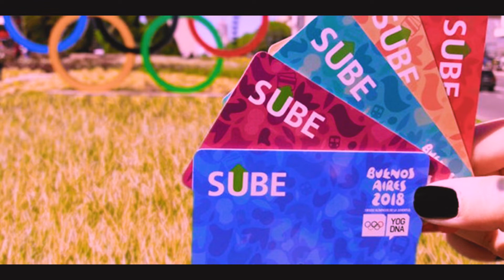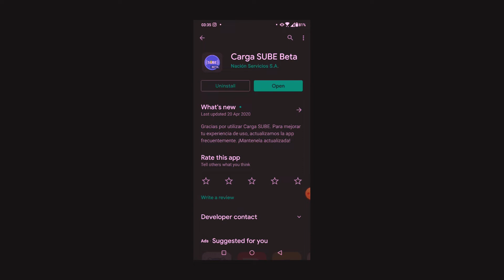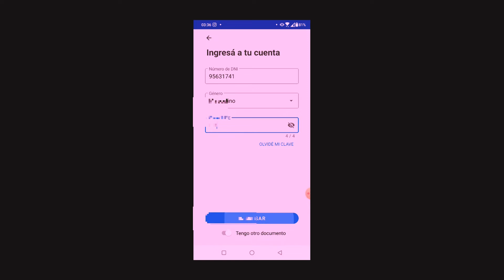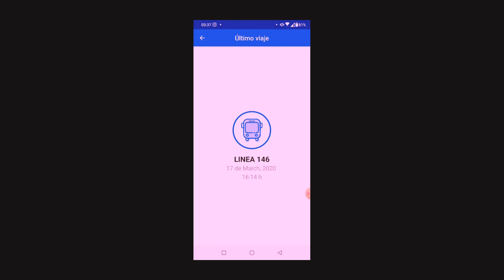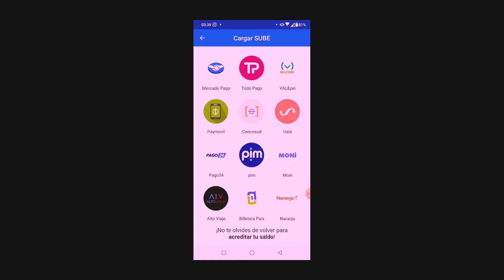COME SPOSTARSI 🚌a BUENOS AIRES | ARGENTINA🤔durante la QUARANTENA COVID-19|💳 🇮🇹ITALIANO EN 🇦🇷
✅Benvenuti a tutti a un nuovo video di Italiano en Argentina vi racconto COME SPOSTARSI a BUENOS AIRES | ARGENTINA🤔durante la QUARANTENA COVID-19|💳 🇮🇹ITALIANO EN 🇦🇷 con e senza la quarantena.

Come ricaricare la tarjeta SUBE? C'è una APP che vi può aiutare comodamente da casa vostra e senza complicazioni.

🤔 Cosa ne pensate? Commentate qui sotto e mettete un like👍

Se arrivi fino alla fine del video te ne sarò grato per sempre  ❤

E se stai leggendo questo significa che appartieni all'1% delle persone che leggono le descrizioni dei video FINO ALLA FINE. Lascia un commento con la faccina dell'alieno 👽 e mi renderai felice per tutto il giorno.

😎 LA MIA lista "MATERA" completa su AMAZON

💥Mate di zucca con cannuccia metallica
💥BALIBETOV Contenitore Yerba Mate (Yerbero)
💥Set completo di mate

💥Yerba mate Cruz de malta

📷ATTREZZATURA:

Nikon D3500
Samsung S9 Plus

🔥La MIA LISTA completa su AMAZON🔥

💻Programma di editing

Premiere Pro

🤑GUADAGNA 10$ di lezioni con ITALKI 🎓

PRENOTA SUBITO una LEZIONE di italiano con ME

💥IMPORTANTE💥

Hai bisogno di informazioni per viaggiare, trovare lavoro, trasferirti in Argentina o supporto personalizzato? Vuoi semplicemente appoggiare il mio canale?

🔥OFFRIMI un cafecito🔥

SOCIAL NETWORKS 📱